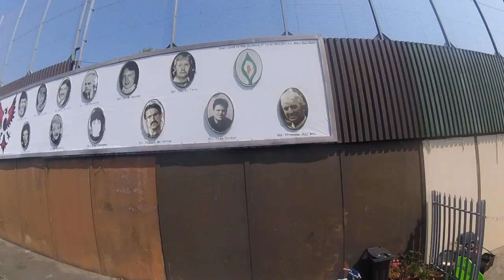Northern Ireland's Costal Cause Way Route, Rope Bridge, Black Taxi Tour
Weekend end in Northern ireland, taking in the Causeway costal route rope bridge, and Giants Causeway, Next day Black taxi tour

Filmed on a GoPro Hero Session 4